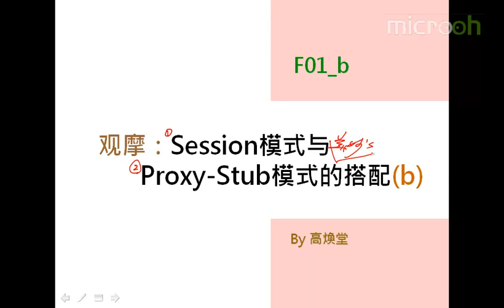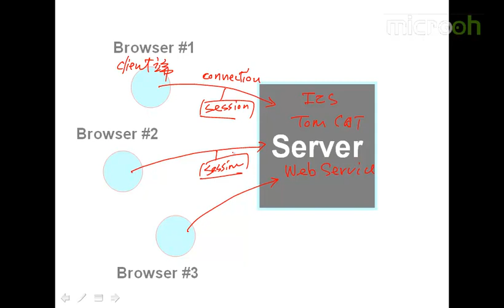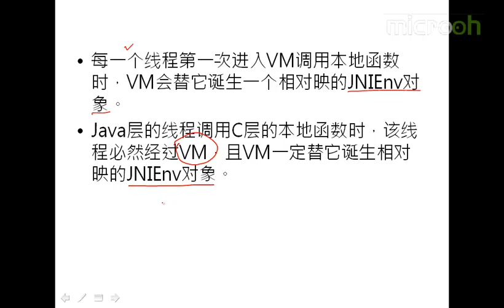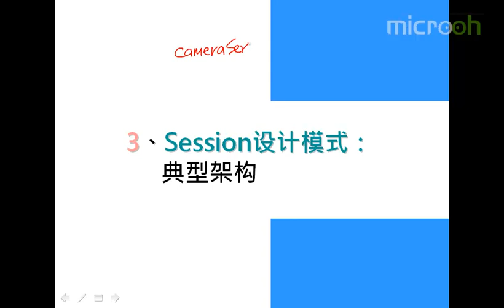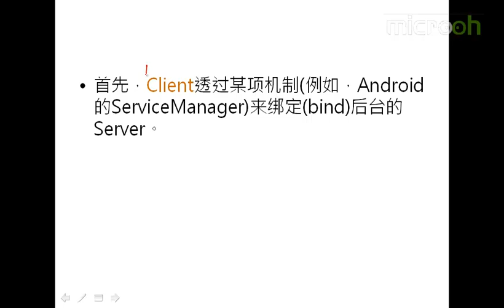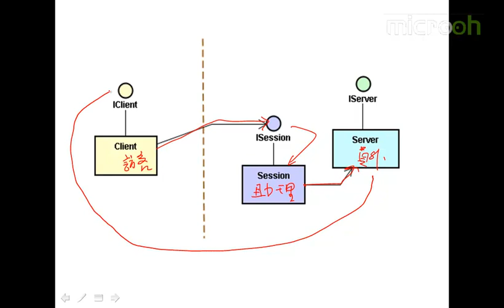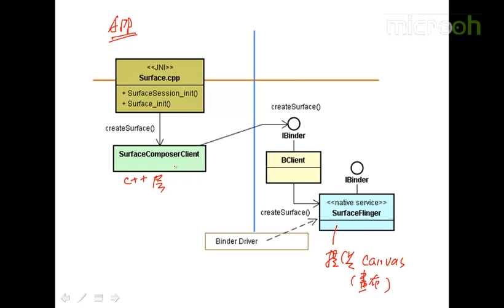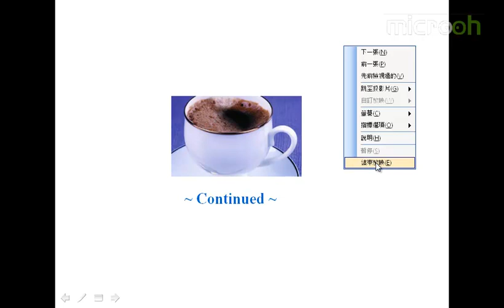android架构之观摩Session模式与Proxy Stub模式的搭配2 观摩Session模式与Proxy Stub模式的搭配b